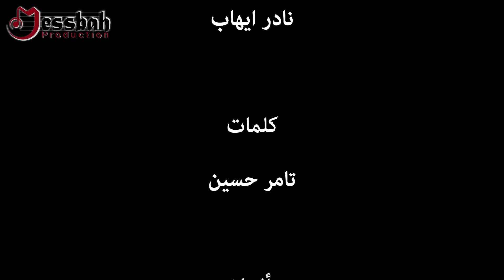Nader Ehab - Baeit Ma'ah (Cover) | نادر ايهاب - بقيت معاه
الأغنية الأصلية للفنان: محمد حماقي
غناء الكڤر: نادر ايهاب
كلمات: تامر حسين
ألحان: عمرو مصطفى
توزيع الأغنية الأصلية: تميم
توزيع الكڤر: عمر مصباح
Covered By: Messbah Production

للحجز والاستعلام ..
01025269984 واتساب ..